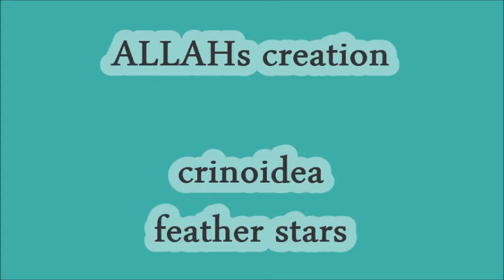feather stars (crinoidea) - ALLAHs creation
Crinoids are marine animals that make up the class Crinoidea of the echinoderms (phylum Echinodermata). The name comes from the Greek word krinon, "a lily", and eidos, "form".[2][3] They live in both shallow water[4] and in depths as great as 9,000 meters (30,000 ft).[5] Those crinoids which, in their adult form, are attached to the sea bottom by a stalk are commonly called sea lilies.[6] The unstalked forms are called feather stars[7] or comatulids.[8]

Crinoids are characterised by a mouth on the top surface that is surrounded by feeding arms. They have a U-shaped gut, and their anus is located next to the mouth. Although the basic echinoderm pattern of fivefold symmetry can be recognised, most crinoids have many more than five arms. Crinoids usually have a stem used to attach themselves to a substrate, but many live attached only as juveniles and become free-swimming as adults.

There are only about 600 extant crinoid species,[9] but they were much more abundant and diverse in the past. Some thick limestone beds dating to the mid- to late-Paleozoic are almost entirely made up of disarticulated crinoid fragments.

DDDDDDDDDDDDDDDDDDDDDDDDDDDDDDDDD

Seelilien und Haarsterne (Crinoidea von Altgr. κρίνος ‚Lilie‘) gehören zum Stamm der Stachelhäuter (Echinodermata) und sind damit verwandt mit Seeigeln und Seesternen. In der Systematik werden die Seelilien und Haarsterne mit etwa 620 Arten allen anderen heutigen Stachelhäutern (Eleutherozoa) als Schwestergruppe Pelmatozoa gegenübergestellt.

Die Systematik ist unsicher. Alle heutigen Seelilien und Haarsterne werden zur Unterklasse Articulata gezählt. Diese wird, je nach Quelle, in zwei bis fünf Ordnungen unterteilt. Oft werden Cirrentragende (Isocrinida) und Cirrenlose Seelilien (Millericrinida) unterschieden. Einigkeit besteht nur darin, dass die Haarsterne (Comatulida), die nicht sessil leben und heute die Masse der überlebenden Arten stellen, eine eigene Ordnung bilden.

Es gibt nur noch etwa 25 gestielte, sessil lebende Gattungen, die meist in der Tiefsee bis 6000 Meter leben und mit einer maximalen Höhe von einem halben Meter wesentlich kleiner bleiben als ihre ausgestorbenen Verwandten.